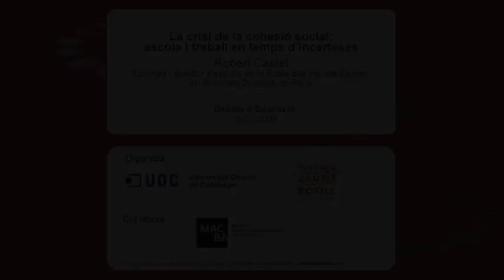Robert Castel - La crise de la cohésion sociale: l'école et le travail dans un temps d'incertitude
Debats d'Educació avec Robert Castel, sociologue et directeur d'études à l'Ecole des Hautes Études en Sciences Sociales (EHESS) à Paris. Activité organisée par la Fundació Jaume Bofill et l'Universitat Oberta de Catalunya avec la collaboration du MACBA.